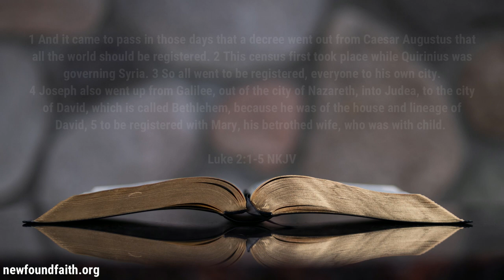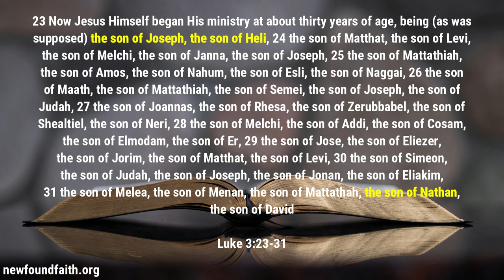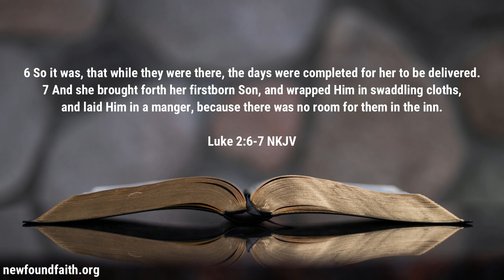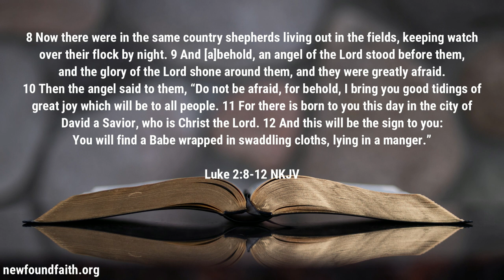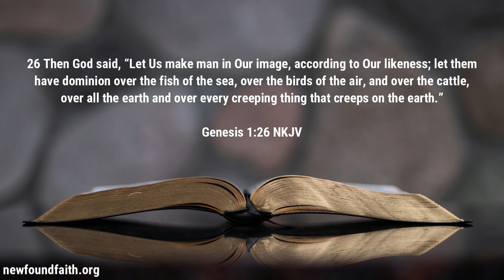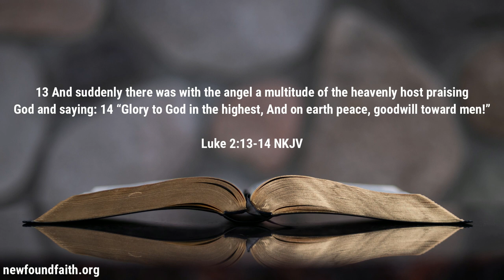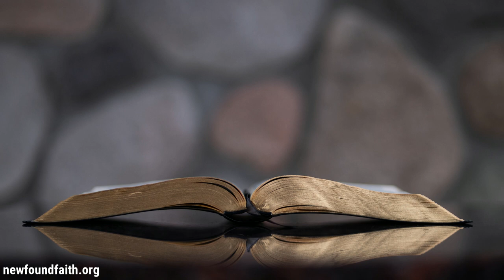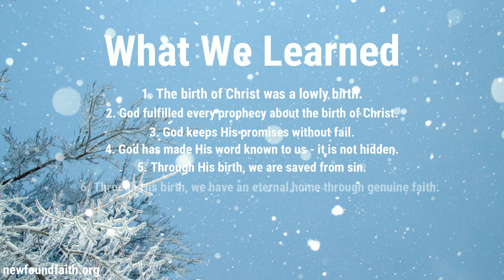Sunday School - The Birth of the Savior - Lesson 4 Winter Quarter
Our lesson this week is our Christmas lesson!  In our lesson this week, we take a look at the lowly birth of Christ and all of the prophecies that were fulfilled involving the birth of our Savior.  We discuss the importance of the prophecies being fulfilled and what it means for the truth not being hidden from us.  We have the truth from God, what should we do with it?

0:00 - Introduction
0:42 - Joseph and Mary's trip to Bethlehem
1:40 - Jesus' genealogy through Mary
 4:46 - Mary gives birth in Bethlehem
7:05 - Angels and the shepherds
9:40 - The reason Christ was given
12:06 - Why we should rejoice
14:36 - What we learned
Lesson commentary -